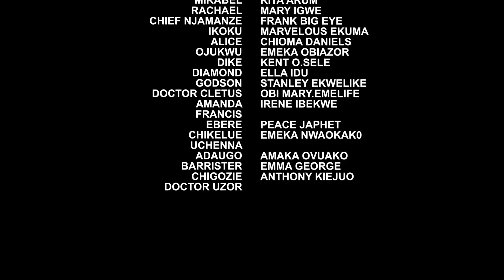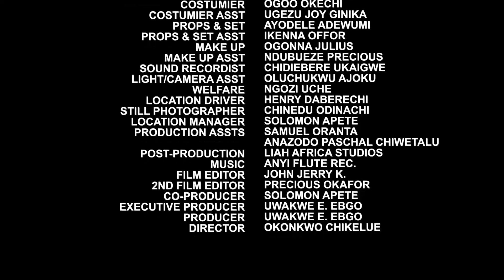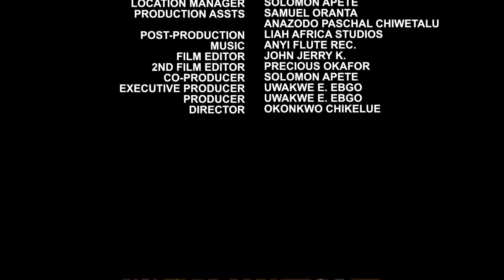She Rejected His Advances Coz She Thought He Was A Player But Never Knew He Was A Gentle Billionaire